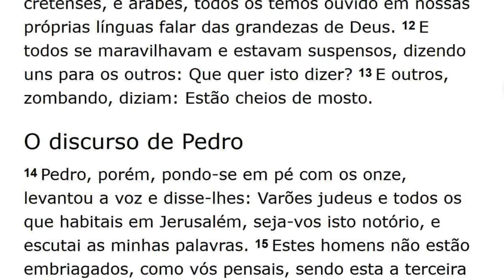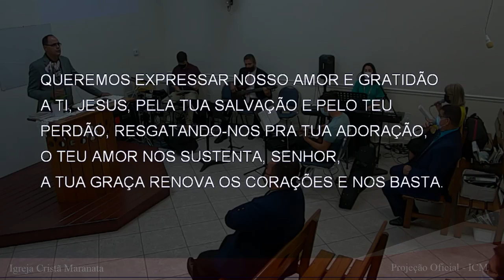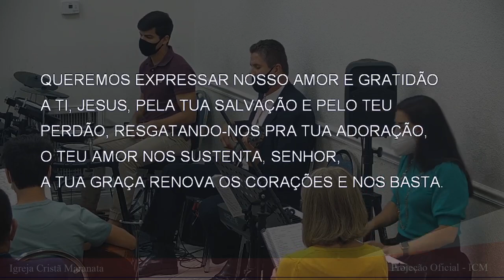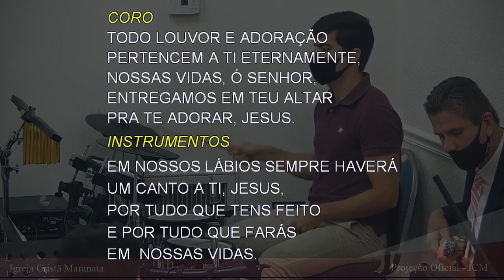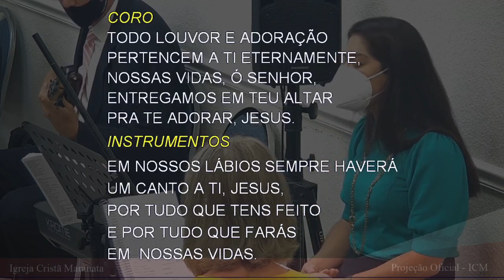Saturday Service (2021-05-22) Maranatha (Pompano Beach, Florida)